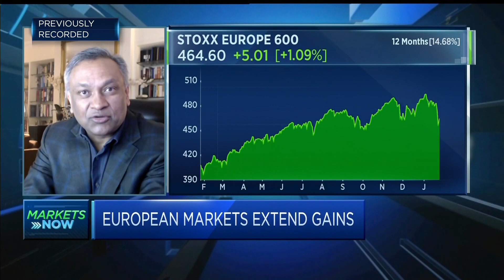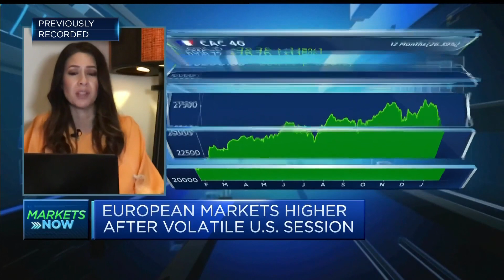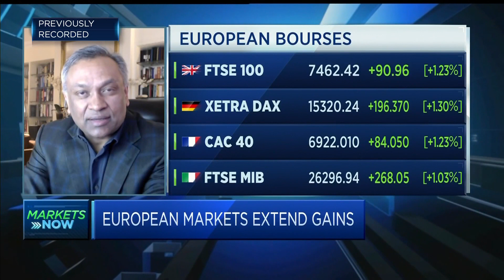Positive outlook for European stocks as markets undergo 'regime switch,' says Invesco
Arnab Das, global market strategist at the investment management firm Invesco, says the outlook looks strong for U.K. and European stocks as markets shift away from a U.S.-centric high-growth environment.